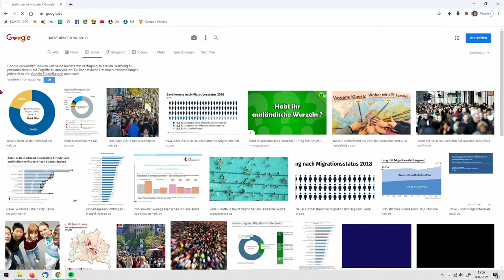TiG-02 / "Biodeutsch" / Aron Lesnik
TiG-02 / "Biodeutsch"
Language: Deutsch
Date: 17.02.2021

TiGGER:
Aron Lesnik (He/Him)
Artist, Berlin
Vintage: 1985

TRIGGER:
Laut dem Der Spiegel vom 6. Juni 2017 wurde der Begriff „Biodeutsch“ das erste Mal von dem Ulmer Kabarettisten Muhsin Omurca benutzt, um denjenigen Deutschen, die bisher kein Label wie „Deutsche mit Migrationshintergrund“ oder „Deutsch-Türke“ hatten, ein Label zu verpassen. Das Wort hatte also zu Beginn keinen rassistischen Hintergrund, sondern im Gegenteil, machte nur deutlich, was Branding eigentlich bedeutet. Derselben Quelle zufolge wurde der Begriff dann durch den Politiker Cem Özdemir bekannt, als dieser ihn durchaus humorvoll für „Deutsche ohne Migrationshintergrund“ benutzte.

Im Zuge dessen wurde der Begriff danach vermehrt von Personen aus dem rechten Spektrum benutzt bzw. umgedeutet. Der Begriff steht in diesem Zusammenhang gleichberechtigt mit „Deutsche Leitkultur“, „Arier“ und „Blut und Boden“, Terminologien, die wissenschaftlich nicht haltbar sind und sich mit der Vorstellung verbinden, dass nur wer von Deutschen abstamme, auch wirklich deutsch sei. Weil das deutsche Gesetz dies aber anders interpretiert, muss scheinbar zwischen Deutschen per Gesetz und „Biodeutschen“ unterschieden werden.

Es ist klar geworden, dass die Bedeutung und Ausstrahlung des Wortes „biodeutsch“ vom Kontext seiner Nutzung abhängen und vom subjektiven Standpunkt seiner Nutzer. Mit dieser 2. Episode von TiG haben wir eine Menge unterschiedlicher Deutsche oder in Deutschland lebende Menschen gefragt, was sie mit dem Begriff „Biodeutsch“ verbinden und wie sie mit dem Begriff umgehen.

BEHIND THE SCENES:
Episode Concept: Candice Breitz + Bettina Steinbrügge
Above Text: Bettina Steinbrügge
Biodeutsch Cartoon: Muhsin Omurca
Design: Candice Breitz + Alex Fahl
Production: Alex Fahl